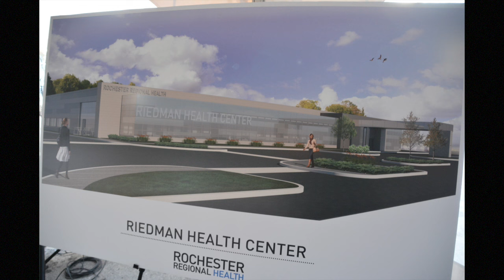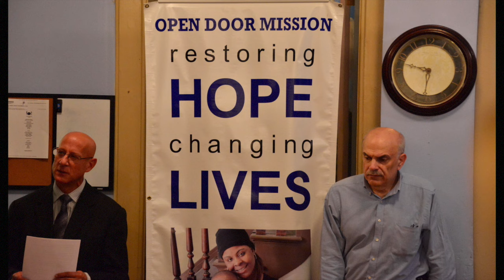Week in Review 11 07 2016 HD 720p